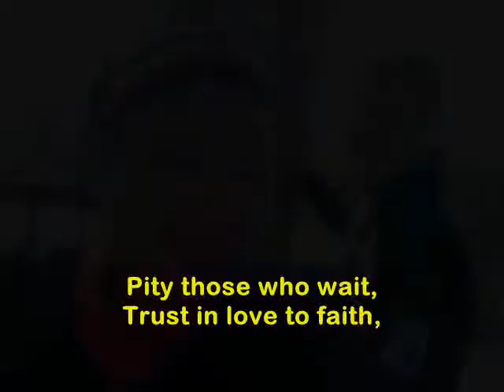got to believe